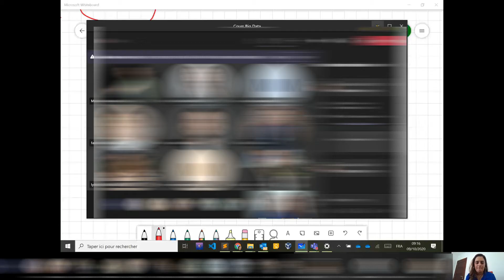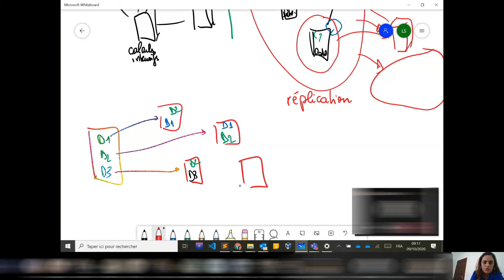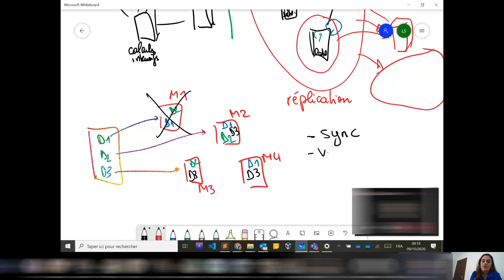Séance 1 - Intro Big Data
Qu'est-ce que le Big Data? Définition, enjeux, et V